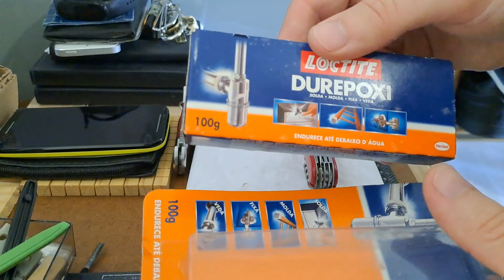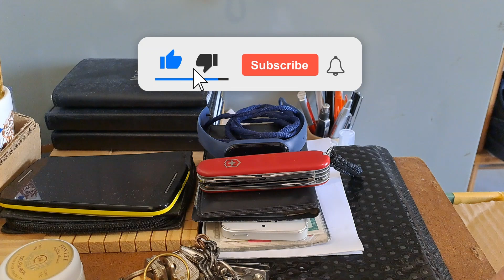RESTAURAÇÃO COMPLETA | Victorinox Huntsman cód. 1.3713.3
Olá pessoal do YouTube e amigos do Canal Detalhismo!

Neste vídeo, apresento uma restauração completa de um canivete Victorinox Huntsman usado. Confira o processo detalhado de limpeza, restauração das talas, polimento, afiação e montagem dos itens faltantes. Este review completo vai ajudar você a conhecer melhor este modelo de canivete e a seguir um passo a passo caso deseje restaurar o seu próprio.

Espero que gostem do conteúdo, deixem seus COMENTÁRIOS e não esqueçam do LIKE!!!